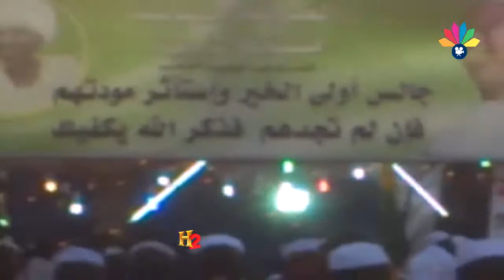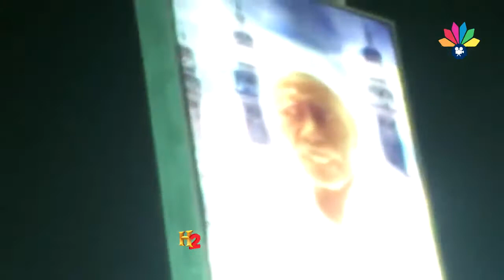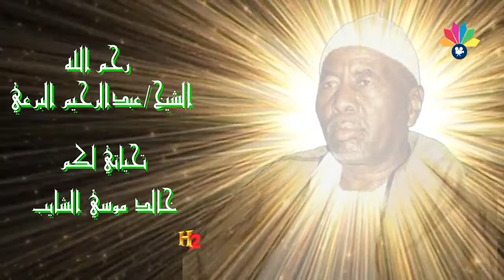أولاد الشيخ البرعي - التجاني - من مكة